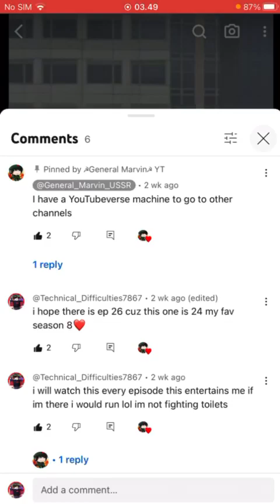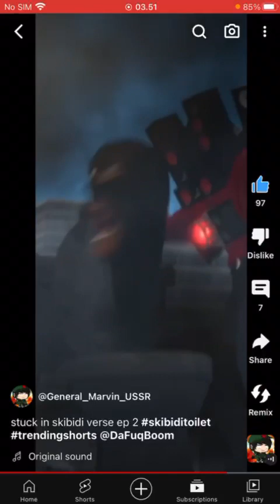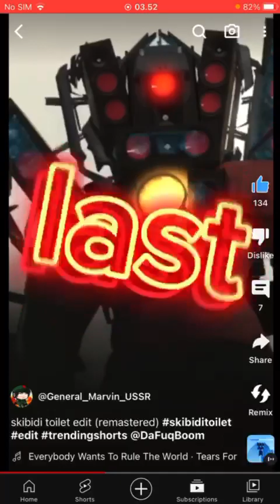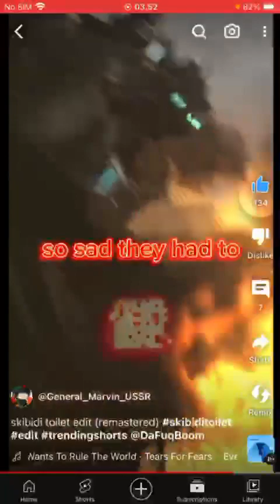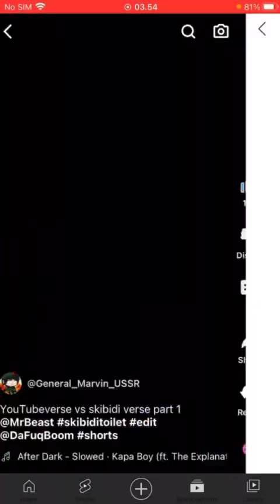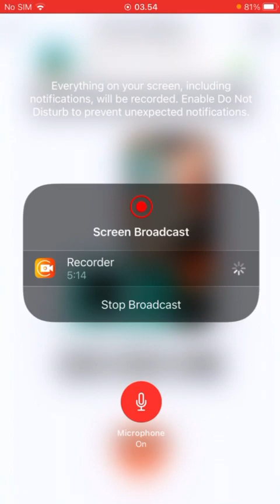Reacting To @GotamaMarvinEditz Shorts My Sound Is Depressed oml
MY SOUND IS DEPRESSED